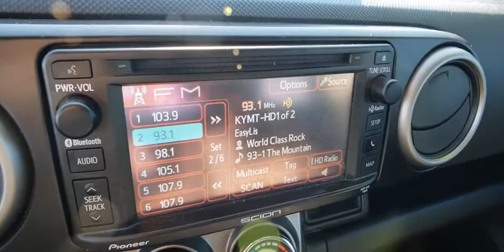2015 SCION XB Las Vegas, Henderson, Boulder City, Willow Branch, Nelson, NV 20T1544A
Super White Used 2015 SCION XB available in Las Vegas, Nevada at Gaudin Ford. Servicing the Henderson, Boulder City, Willow Branch, Nelson, NV area.
2015 SCION XB 5DR WGN MAN - Stock#: 20T1544A - VIN#: JTLZE4FE7FJ071223

Gaudin Ford
6625 West Roy Horn Way

Recent Arrival! Clean CARFAX. CARFAX One-Owner. 22/28 City/Highway MPGbrbrbrWe have been serving the community since 1922 we invite you to visit our store and see our large inventory of Cars SUVs and Trucks.brbrbrGaudin Ford proudly offers our customers home delivery services virtual product presentations and home test drives. Inquire for details.brbrReviews:br  * Spacious interior with above-average rear legroom; numerous optional add-ons; responsive four-cylinder engine. Source: Edmundsbr  * The always popular hatchback with a unique design is back! With a 2.4L 158 horsepower engine and nearly 70 cubic feet of cargo space you can pack everything you need into the Scion xB. With a choice of either 5 6 or 7 spoke wheel covers power outside mirrors with LED turn signal indicators and chrome-tipped exhaust ports the xB will be sure to turn heads wherever you drive. xB runs on a 2.4Liter DOHC 16-valve 4-cylinder engine with 158hp under its hood at 6000 RPM. With 162 lb.-ft of torque at 4000 RPM the 5 speed manual transmission or 4 speed automatic will keep the xB going in style. Whether you use your xB for transporting friends and family hauling cargo or both its unique seats easily adjust to accommodate your needs. With 60/40 split reclining fold-flat rear seats you can easily adjust the settings to allow for up to 69.9 cu. ft. of cargo space. Want more space? There are additional compartments in the center console under floor cargo storage and a storage tray under the rear seat. You wont be able to keep your hands off of the 6.1 inch touchscreen Pioneer Audio System that comes standard in the xB. It plays CDs a wide variety of digital music formats and its even Bluetooth and iPod-ready. Upgrade to an optional BeSpoke Audio System for even more options and quality including on an onboard GPS over 40000 internet radio channels and social media compatibility. Safety features include a Tire Pressure Monitoring System that wa
Side Impact Beams,Dual Stage Driver And Passenger Seat-Mounted Side Airbags,Low Tire Pressure Warning,Dual Stage Driver And Passenger Front Airbags,Curtain 1st And 2nd Row Airbags,Airbag Occupancy Sensor,Rear Child Safety Locks,First Aid Kit,Outboard Front Lap And Shoulder Safety Belts -inc: Rear Center 3 Point, Height Adjusters and Pretensioners,Back-Up Camera,Front Sport Bucket Seats,6-Way Driver Seat -inc: Manual Recline, Height Adjustment and Fore/Aft Movement,4-Way Passenger Seat -inc: Manual Recline and Fore/Aft Movement,60-40 Folding Bench Front Facing Fold Forward Seatback Rear Seat,Manual Tilt/Telescoping Steering Column,Front Cupholder,Rear Cupholder,Remote Releases -Inc: Mechanical Fuel,Cruise Control w/Steering Wheel Controls,Manual Air Conditioning,HVAC -inc: Underseat Ducts,Glove Box,Driver Foot Rest,Interior Trim -inc: Metal-Look Instrument Panel Insert, Metal-Look Console Insert and Chrome/Metal-Look Interior Accents,Full Cloth Headliner,Cloth Door Trim Insert,Urethane Gear Shifter Material,Day-Night Rearview Mirror,Driver And Passenger Visor Vanity Mirrors,Partial Floor Console w/Covered Storage and 1 12V DC Power Outlet,Front Map Lights,Fade-To-Off Interior Lighting,Full Carpet Floor Covering,Carpet Floor Trim,Cargo Area Concealed Storage,Cargo Space Lights,Instrument Panel Bin, Driver And Passenger Door Bins and 2nd Row Underseat Storage,Delayed Accessory Power,Outside Temp Gauge,Digital/Analog Display,Manual Adjustable Front Head Restraints and Manual Adjustable Rear Head Restraints,Sliding Front Center Armrest,1 12V DC Power OutletRadio w/Clock, Steering Wheel Controls and Radio Data System,Integrated Roof Antenna,Steel Spare Wheel,Compact Spare Tire Mounted Inside Under Cargo,Clearcoat Paint,Body-Colored Rear Bumper w/Black Rub Strip/Fascia Accent,Body-Colored Front Bumper,Black Side Windows Trim and Black Front Windshield Trim,Body-Colored Door Handles,Body-Colored Power Side Mirrors w/Manual Folding and Turn Signal Indicator,Fixed Rear Window